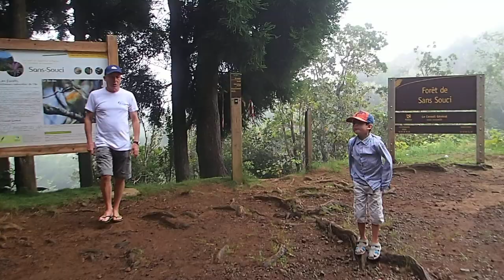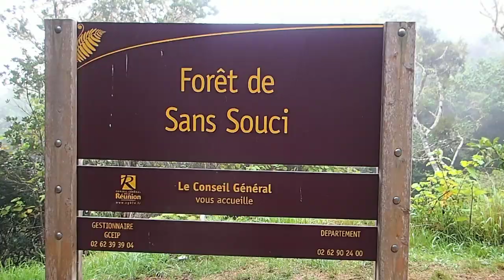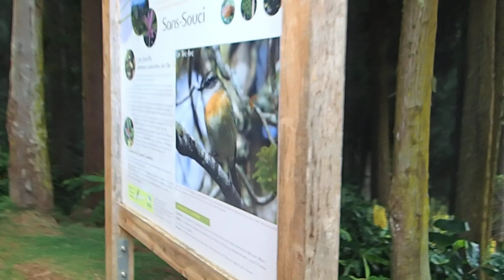Tourisme Travel: The Reunion island - Sans Souci 2020 à la Réunion 88